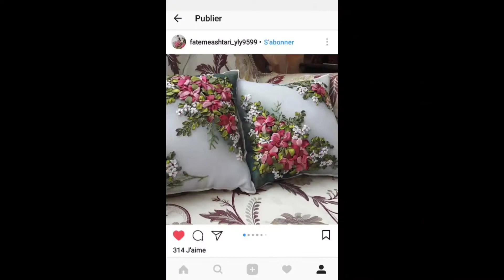Hand Work Bed Sheet